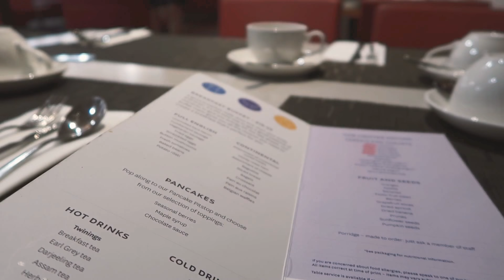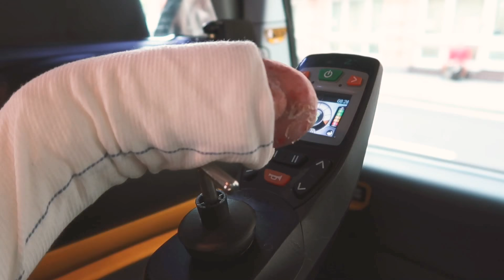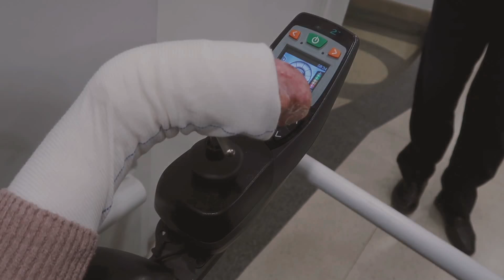FightEB - I go to PARLIAMENT!!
Hey guys,

I have just recently launched a charitable campaign called FightEB in the hope of raising £500,000 for the charity Debra. For those who don't know, Debra are the national charity that supports people who have Epidermolysis Bullosa (EB) the skin condition that I have. As you can imagine this is something that is extremely close to my heart. I've lived with this condition all my life, and it does not get any easier. The constant pain. The constant itch. The constant need for strong painkillers such as morphine. Don't get me wrong, I love life however we can't just sit here and watch this harsh disease flourish and grow. We need to make a difference. All the money raised from the campaign will go to not only helping sufferers live happy lives and create amazing memories while they're alive but also fund pioneering research. These are projects that will look into drugs that may be able to help us with the itch, one of the worst things about EB. The money will also fund a research trial into the very thing that kills sufferers with the condition, skin cancer. These are trials that can't be completed without your support so please if you do one thing this week, make it be helping FightEB 🦋

Use the FightEB on twitter and share not only this video you're watching but also this one below